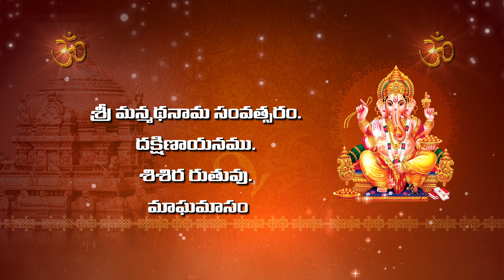16th February Panchangam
16th February Panchangam